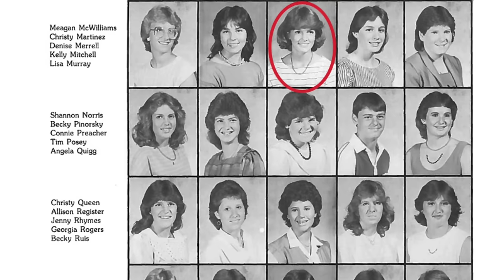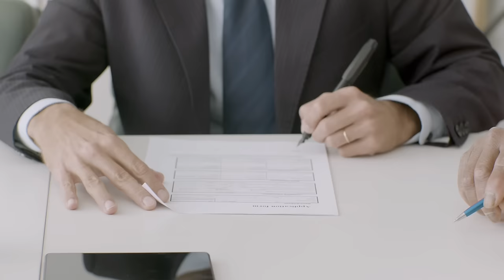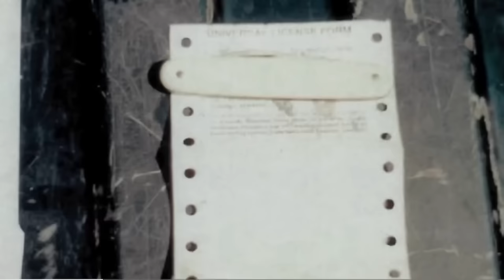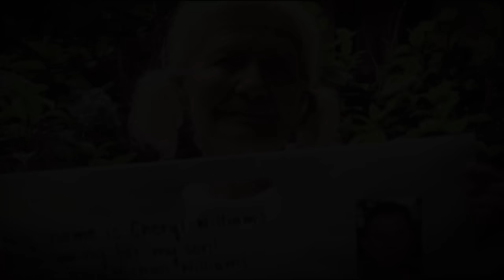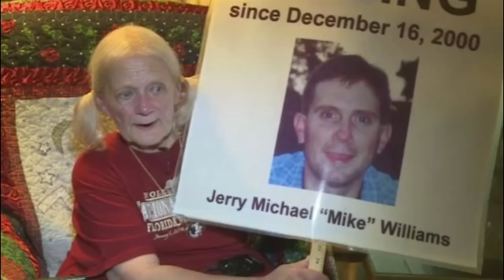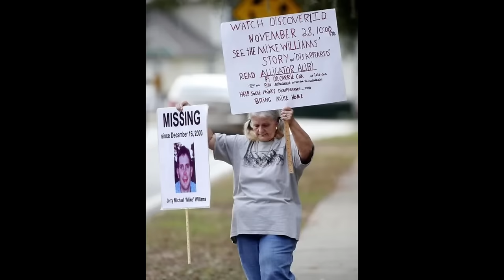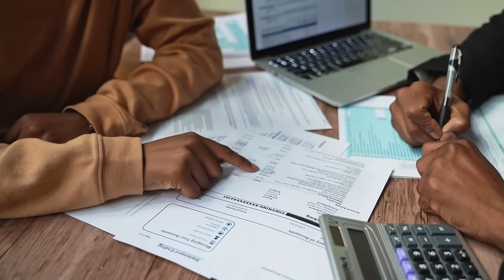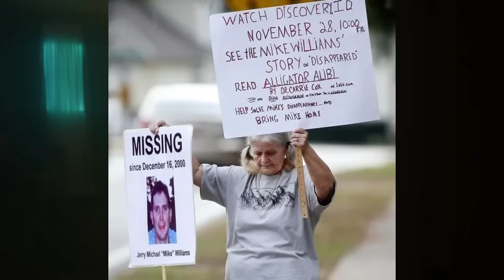Michael Williams’ Story [A Mother’s Story] | Tagalog Crime Stories | Bed Time Stories